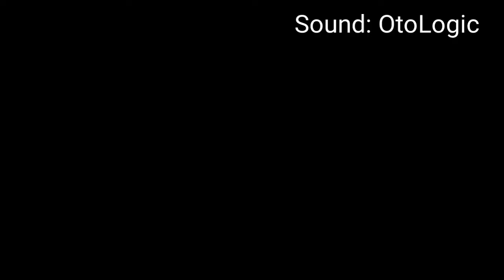「あの」大岡篠ノ井線6:30始発便に乗ってみた! 朝イチトーク！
ドライバー朝ネボウ遅発事件で一世を風靡した長野市営バス始発便を、小泉一真が乗車視察!! そこでの出会いと意外な発見とは？